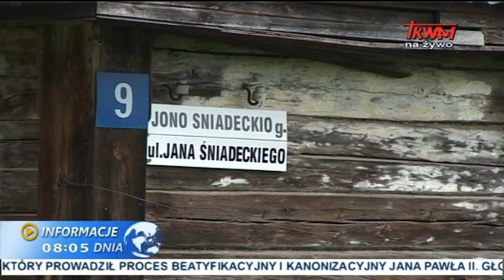Informacje dnia: 03.10.2014 [08:00]